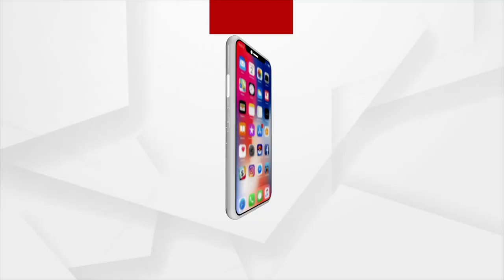ସରକାରୀ କାର୍ଯ୍ୟକ୍ରମ କୁ ଦଳୀୟ ରଙ୍ଗ ଦେବା ନେତାଙ୍କୁ ମହଙ୍ଗା ପଡିଲା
ପଦାରେ ପଡିଲା ବିଜେଡିର ଦଳୀୟ କନ୍ଦଳ । ରାଜ୍ୟ ନେତୃତ୍ବର ନିଷ୍ପତ୍ତିକୁ ତୃଣମୂଳ ସ୍ତରରେ ଘୋର ବିରୋଧ । ଅଧାରୁ ଭାଙ୍ଗିଲା ଶୋଭାଯାତ୍ରା କର୍ଯ୍ୟକ୍ରମ । ଏଭଳି ଘଟଣା ଘଟିଛି ରାୟଗଡ ଜିଲ୍ଲା କାଶୀପୁର ବ୍ଲକ କାର୍ଯ୍ୟାଳୟ ପରିସରରେ